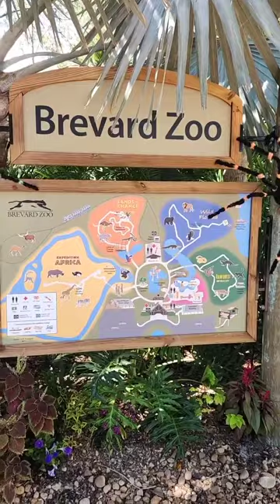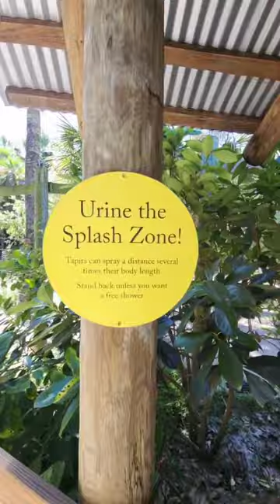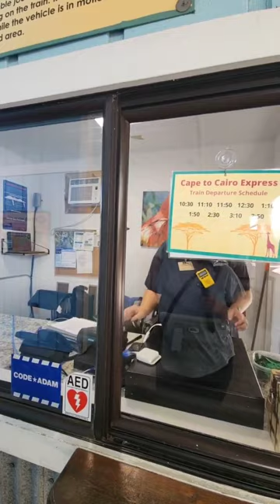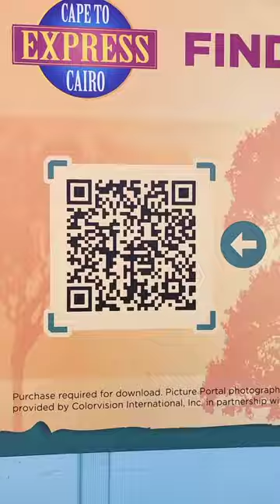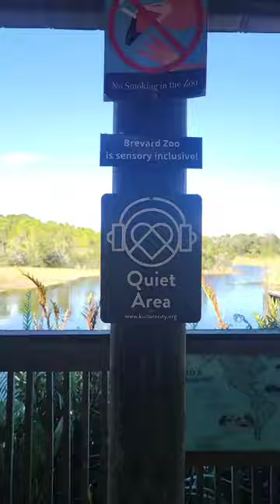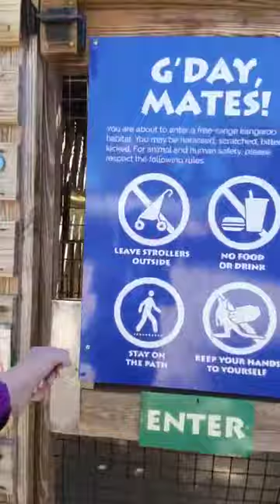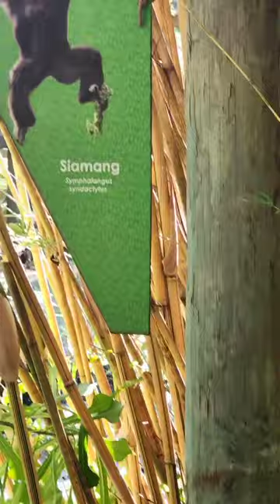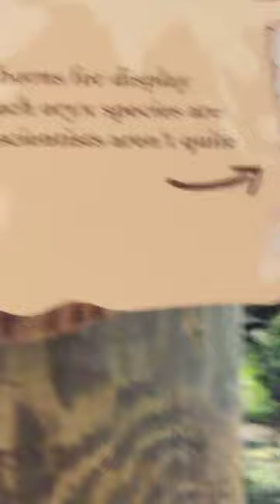Brevard Zoo Walkabout Thursday Oct. 19, 2023